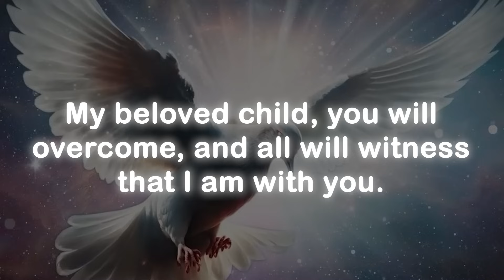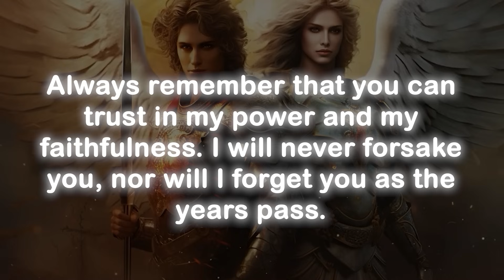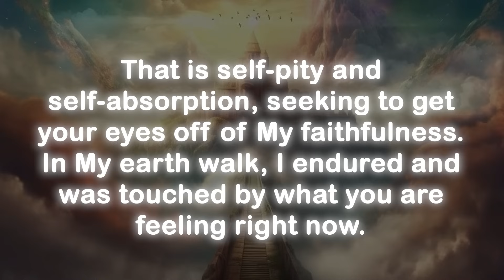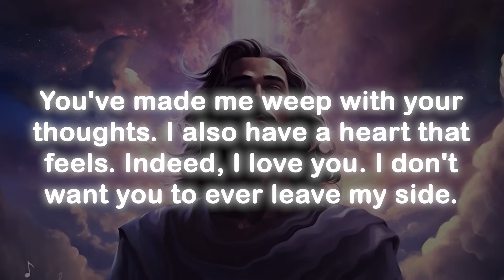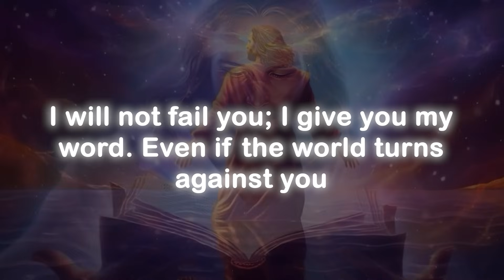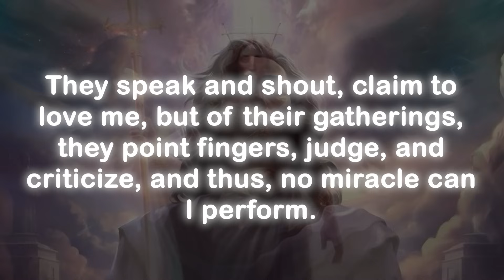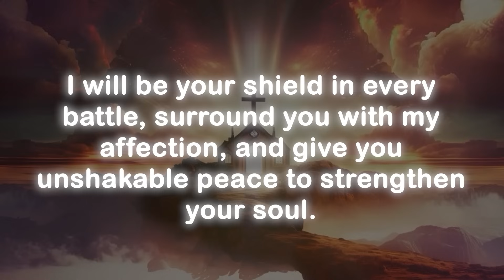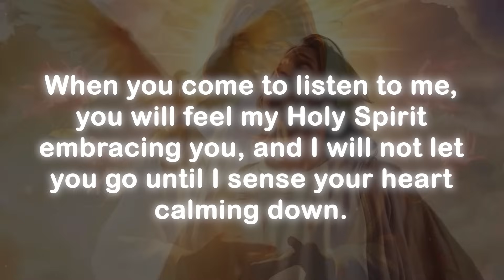Someone is planning to surprise you tonight by giving you...